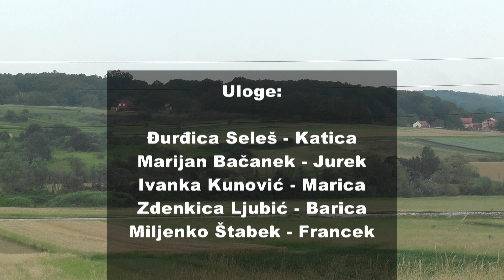Jurek i Katica 7. epizoda Doček novoga ljeta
V denešnjoj emisiji poglečte kak su Jurek i Katica planirlai doček a kak je se na kraju ispalo. budite z nami lučite nas...